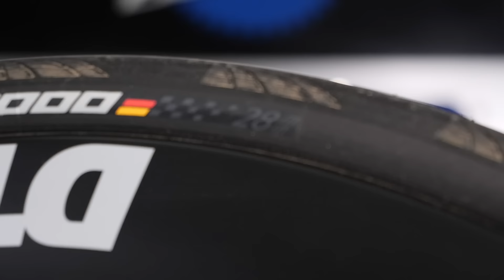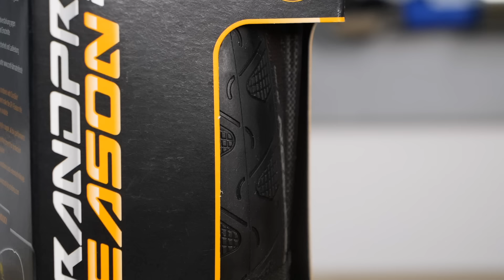How To Choose Bike Tires | Everything You Need To Know About Tyres For Cycling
What bike tyres do you need for your bike? With so many choices out there it's hard knowing where to start! Do you need clincher, tubular or tubeless? What's the difference between them? Mark is here with some tire choice tips for when you're choosing your next set!

ES_Careless Condition (Instrumental Version) - Norman Sann
ES_Don't Be Afraid to Fly - DJ DENZ The Rooster
ES_Drop Ship (Instrumental Version) - Xavy Rusan
ES_Pinwheel - [ocean jams]
ES_Poinsetta - Ballpoint
ES_Vega - Sarah, the Illstrumentalist